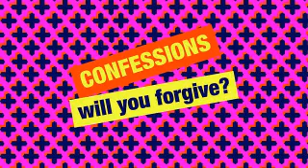Simon Mayo's Confessions_2017 August 25th_on BBC Radio 2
25 Aug 2017 - Tracy's Sinister Sat-Nav and other tales...
The only episode I have for August 2017 from my Confessions collection. Uploaded for no other reason than my love of the material, and the laughter it brings. I don't own the material, and if either Simon Mayo or BBC ask me to remove it I will.